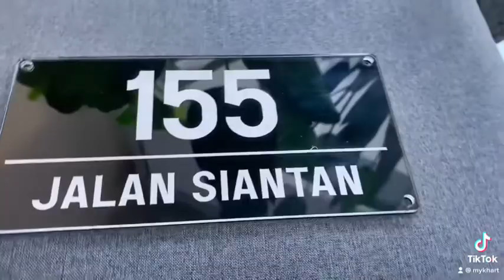House plate acrylic